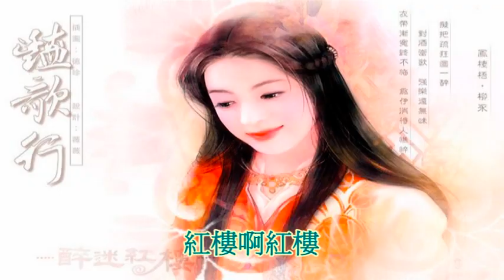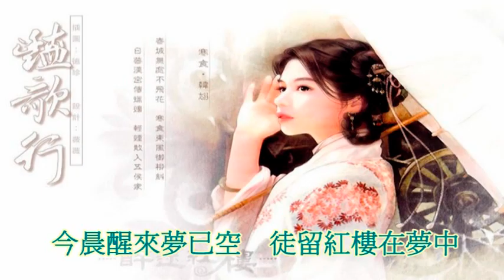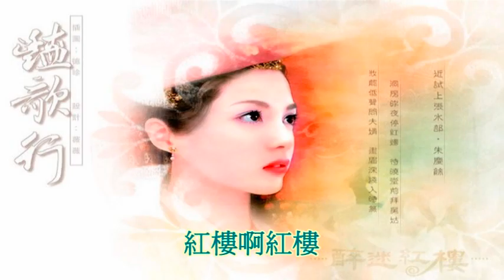李碧華-紅樓夢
靜夜
沉思在輕悠音樂聲中
思
澱積著心中沉默的空白
是那曾經圍繞心靈深遠處的感受
好久  好久
不曾再有的懷想空白的沉澱

是孤寂  也是獨處
是放空  也是沉默
心中沒有任何的想
讓音樂佔據此刻我的心

是該懷想曾經一樣的感動 ?
還是  就這樣的感覺在此刻 !?
依然沒有答案 . . .
默默  只因沒有想
就只有此刻  心是遠離塵囂的

~ 牧童 ~